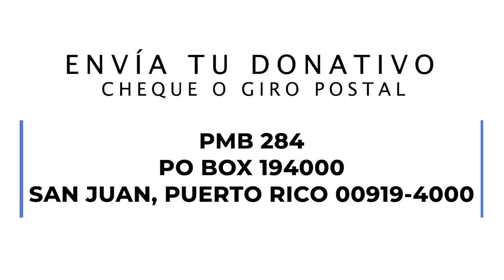MDUM Selecciones Nacionales compiten alrededor del mundo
Hoy la Selección Nacional de Baloncesto masculina juega contra Uruguay mientras que la femenina se prepara para viajar y comenzar su gira de fogueos de cara la Mundial en Australia | Equipo Nacional de Béisbol U15 ganó ayer y perdió hoy pero marcha bien en el Mundial | Los Toritos de Cayey reaccionaron y de que manera para colocarse a un triunfo del campeonato de la Doble A | La Selección Femenina de Voleiból arriba en sexto lugar en la Copa Panamericana y la masculina comenzó su participación en el Mundial